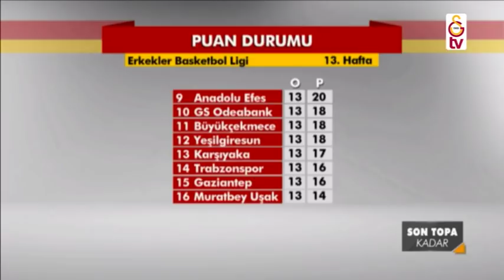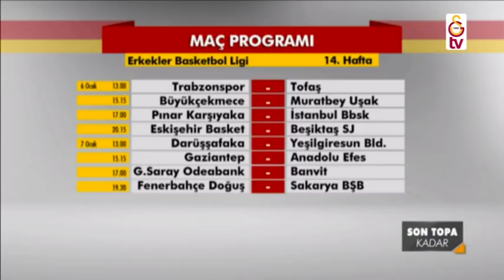Son Topa Kadar | Fatih Solak (5 Aralık 2018)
Son Topa Kadar programı İbrahim Demir'in sunumuyla her cuma saat 16.30'da Galatasaray TV'de.